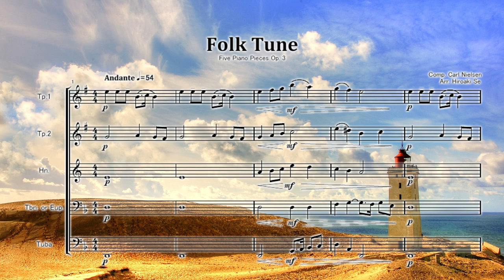金管五重奏 ５つの小品から1.民謡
1.Folk tune
from Five Piano Pieces, Op. 3
Nielsen, Carl

編成はTp.2本、Hn.、Eup.、Tubaです。
サックス五重奏、木管五重奏、クラリネット五重奏版は発売中です。

若きニールセンによるデンマークの作品を演奏で味わいたいものです。
コンサートピースの小品に、ぜひどうぞ。

カール・ニールセンの「Five Piano Pieces, Op. 3」は、彼が若干16歳の時に作曲したピアノ曲集です。
この曲集は、若干ながらもその音楽的な才能と独自性を示すニールセンの初期の作品で、
彼の音楽の多様性と創造力が光るものとなっています。曲集は5曲からなっています。

1.Folk tune. Andante (A minor)
2.Humoresque. Allegretto giocoso (A minor)
3.Arabesque. Moderato (D major)
4.Mignon. Moderato grazioso (E♭ minor)
5.Elf’s dance. Tempo di valse (E minor)

1.Folk Tune (Andante, A minor):
この楽章は「Folk Tune」と題され、A短調で書かれています。
アンダンテ（Andante）の指示があり、ゆったりとしたテンポで演奏されます。
ニールセンはここで伝統的な民謡の要素を取り入れており、この楽章の旋律はシンプルで親しみやすいものです。

2.Humoresque (Allegretto giocoso, A minor):
「Humoresque」はA短調で書かれており、アレグレット・ジョコーソ（Allegretto giocoso）という指示があります。
この楽章は軽快で陽気な性格を持ち、ユーモアのある音楽を表現します。短いが楽しい小品です。

3.Arabesque (Moderato, D major):
「Arabesque」はD長調で書かれ、モデラート（Moderato）の指示があります。
この楽章は中庸なテンポで演奏され、アラベスクと呼ばれる特徴的な音楽的フィギュアが含まれています。ニールセンの作曲技術と音楽的な魅力が感じられます。

4.Mignon (Moderato grazioso, E♭ minor):
E♭短調の「Mignon」は「Moderato grazioso」と指示されており、優雅な性格を持っています。
この楽章は愛らしさと品のある旋律で知られ、E♭短調の情感を探求します。

5.Elf's Dance (Tempo di valse, E minor):
最後の楽章「Elf's Dance」はE短調で書かれており、ワルツ風のテンポ（Tempo di valse）が指示されています。
この楽章はエルフの踊りをテーマにしており、軽快で優美なダンスのような音楽です。リズムとメロディが印象的です。

「Five Piano Pieces, Op. 3」は、若きカール・ニールセンが早くも音楽の多彩な要素と個性を示した楽曲集であり、
各楽章が異なるテーマや音楽的アプローチを提供しています。彼の音楽的な探求心と創造力がこの楽曲集に表れており、
演奏者や聴衆に楽しい演奏体験を提供します。

カール・ニールセン（Carl Nielsen）は、デンマークの作曲家であり、20世紀初頭の音楽界で最も重要なフィギュアの一人です。
彼は、1865年6月9日に生まれ、1931年10月3日に亡くなりました。
彼の作品は、デンマーク音楽の発展に大きな影響を与え、その音楽は国際的にも高い評価を受けています。

作曲家としての特徴:
スタイルと影響: ニールセンの音楽は、ロマン派から近代音楽への移行期に位置しています。
彼の初期の作品はロマン主義的な要素を含んでいますが、後にはより現代的な表現手法が現れました。
彼はさまざまなスタイルやジャンルで活動し、交響曲、協奏曲、室内楽、劇音楽などの作品を残しました。

交響曲: ニールセンの最も有名な作品の一つは、交響曲です。
特に彼の交響曲第4番「不滅」や第5番「運命」は、その独創性や力強さで知られています。
彼の交響曲は、デンマーク音楽の伝統と国民的な要素を反映していますが、同時にモダニズムの要素も取り入れています。

実験的な要素: ニールセンは、音楽の伝統に挑戦することをためらわず、独創的な表現手法を追求しました。
彼の作品には、斬新なハーモニー、リズム、楽器の使用法が見られます。
また、彼の音楽はしばしば情熱的でエネルギッシュな性格を持ち、力強いメロディとリズムが特徴的です。

デンマーク音楽の象徴: ニールセンは、デンマーク音楽の象徴的な存在と見なされています。
彼の音楽は、デンマークの文化や歴史、自然環境に根ざしており、国民的な誇りとアイデンティティを表現しています。

ニールセンの作品は、その革新性と力強さ、そしてデンマーク音楽の伝統との調和によって、世界中で愛されています。
彼は、20世紀初頭の音楽の進化に大きく貢献した作曲家の一人として、不朽の名声を確立しました。